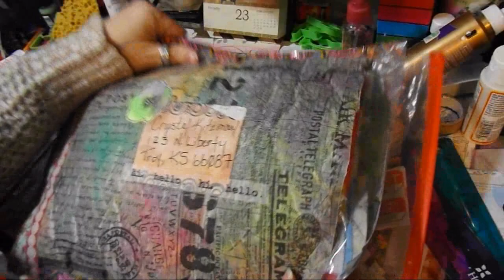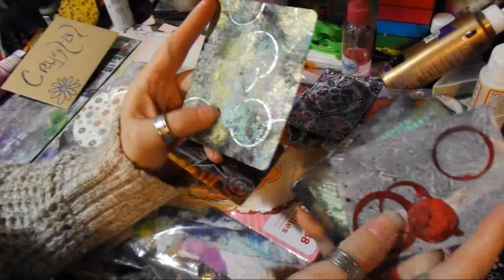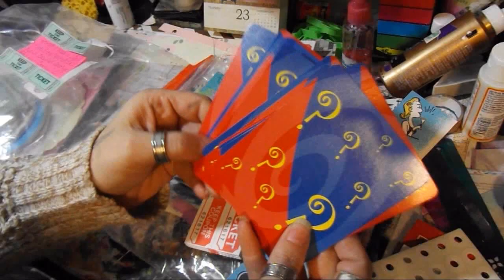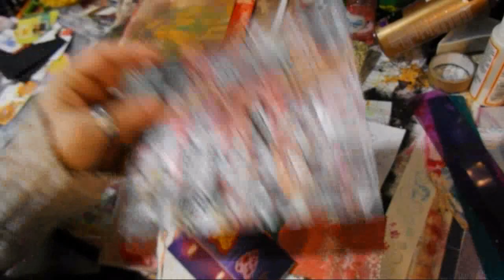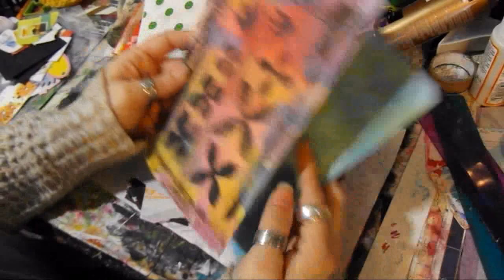Happy Mail and scrap share